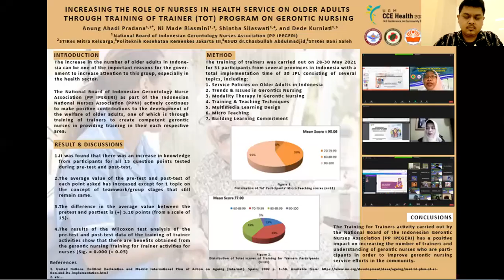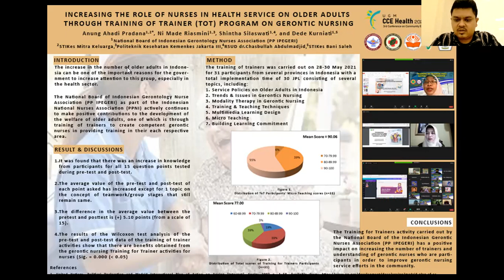3rd CCE Health Oral Presentation by Anung Ahadi Pradana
Increasing the Role of Nurses in Health Service on Older Adults through Training of Trainer (ToT) Program on Gerontic Nursing